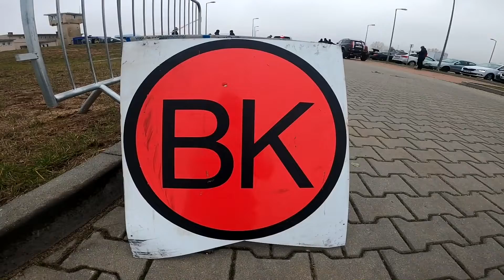Drawski Dzień Niepodległości | Jazic / Kuszewski | Dacia Duster I - KLIP | MotoRecords.pl